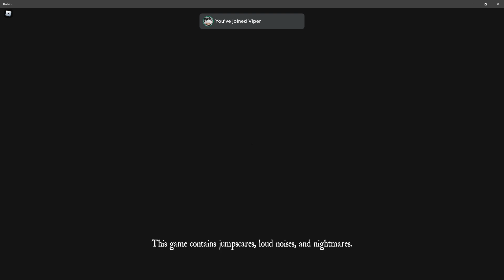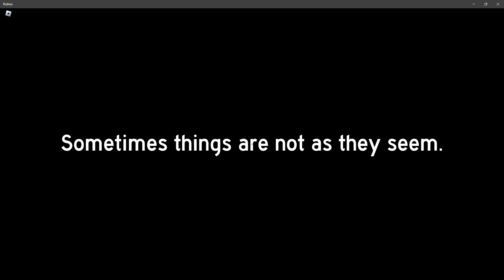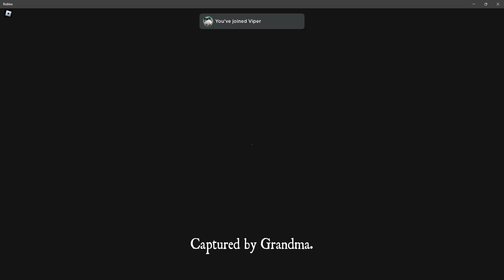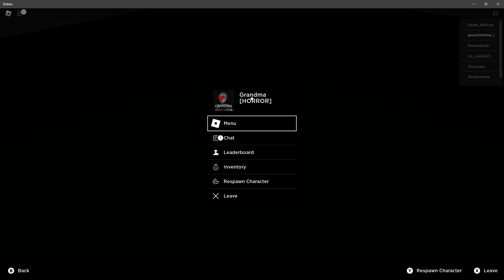Grandma SUCKS! Most boring visit ever.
Why is Grandma so unbelievably Boring